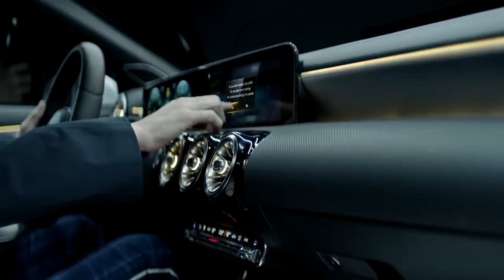Mercedes Benz CLA Coupé 2019 Design